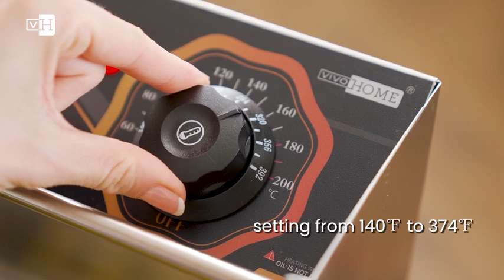VH 110V 20.7 Qt Commercial Electric Deep Fryer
POWERFUL PERFORMANCE - Equipped with a powerful 2500W heating element in each basin, this deep fryer guaranteed to fry food quickly and maintain oil temperature; Always provide uniform fried, crispy and delicious food; Perfect for frying chips, fish, chicken, doughnuts, fritters, onion rings, shrimp, French fries, etc
TEMPERATURE CONTROL - Features temperature control function and a heating indicator light; Temperature can be adjusted from 140℉ to 392℉ (60℃-200℃), you can set the optimal temperature depending on what you’re cooking; This deep fryer will automatically shut off when the temperature is over 240℃ (460℉) or the temperature controller breaks down
LARGE CAPACITY - With 2 x 10.36QT oil tank containers and 2 x 6.35QT removable baskets, this fryer conveniently cooks different food effectively while allowing you to quickly drain and remove food from the fryer; It can be used for home cooking or commercial purposes to start your food stall; For safety, please do not fill the basket more than halfway
THOUGHTFUL TOUCHES - Come with covers and cool-touch handles provide the ultimate convenience for users while preventing oil from splattering or spilling everywhere; An installed guard plate effectively balances oil temperatures and ensures food is fried evenly; The anti-slip feet ensure stability and reduce sliding during operation
NOTE - To avoid sudden power failure, it is recommended that the fryer should be plugged in a wall socket rather than a wiring plate type socket and the two plugs are not allowed to plug in the same socket plate; It comes with a layer of stainless steel protective films to avoid scratches during packaging or transport; Please peel the protective films before use